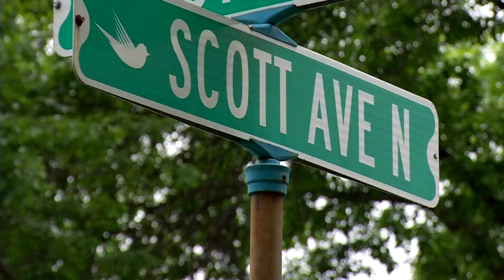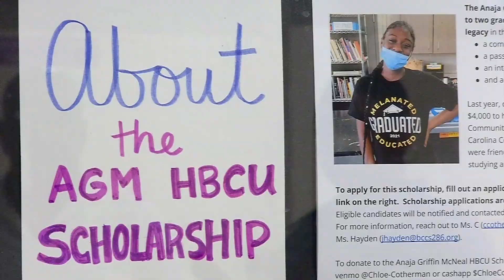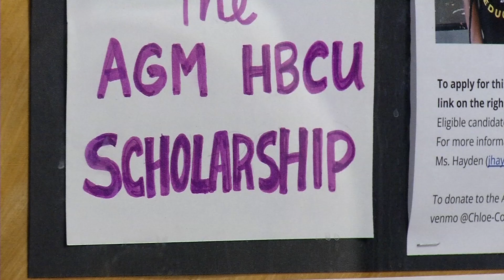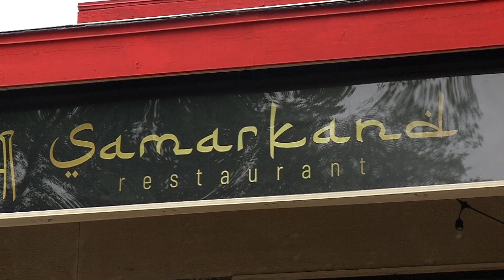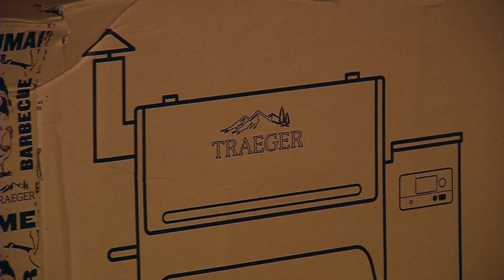CCX News June 7, 2022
News—

Robbinsdale Missing Man Update

Maple Grove Considers Rental License Moratorium

Brooklyn Center Scholarship Awarded in Graduate’s Honor

Takeout Tuesday: Samarkand

St. Jude Fundraiser Planned for Wicked Wort